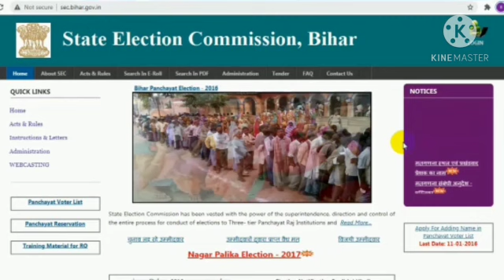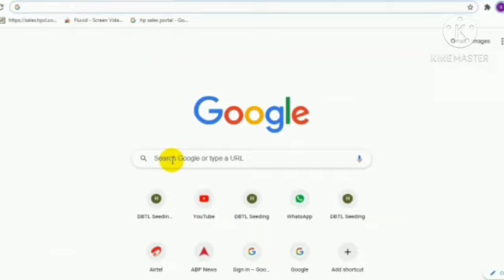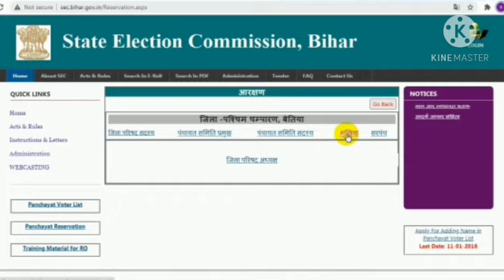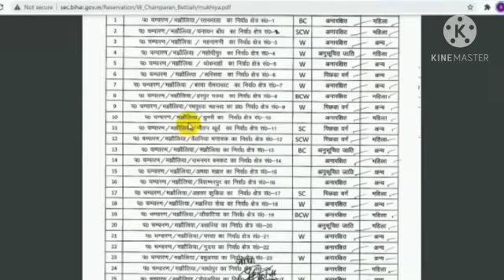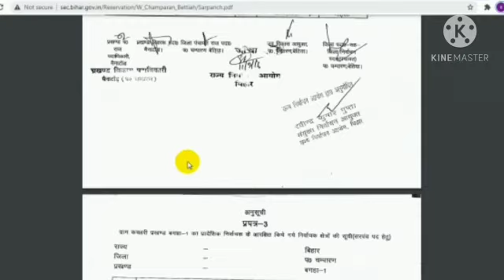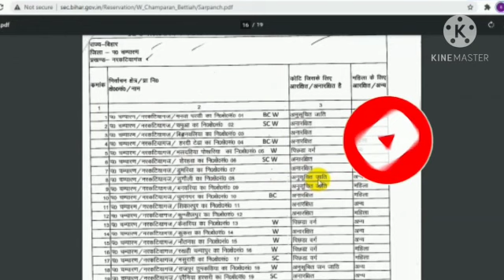अपने पंचायत का मुखिया सरपंच जिला परिषद का आरक्षण सूची कैसे देखें ! जल्दी चेक करें अपने मोबाइल से !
Hello  friend
              Aap log kaise hai comment kar ke jarur bataye . Dosto  aaj  ham aap sabhi ko batane ja rahe hai ki aap sabhi apne panchayat me aarakshan suchi kaise dekh  sakte hai   . dosto sabhi panchayat ka list jaldi se dekhe .  to  is  video me aap sabhi ko  puri jankari denge .

            To video ko pura dekhe aur agar aap sabhi is channel pe naye hai to channel ko subscribe jarur  karen  aur is video ko share bhi kar de aur like aur comment karna na bhule .

.Thanks to wathching my video .